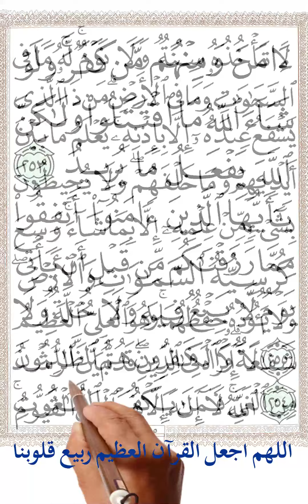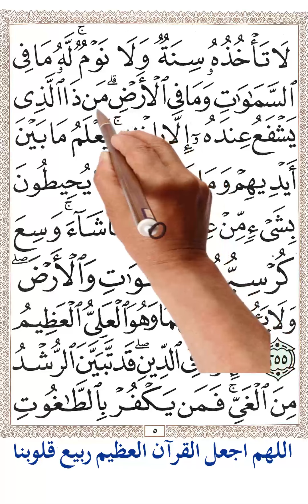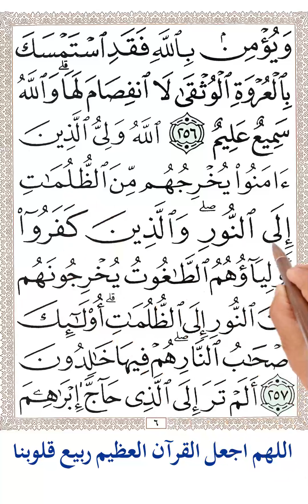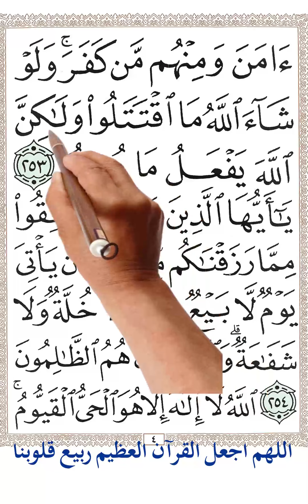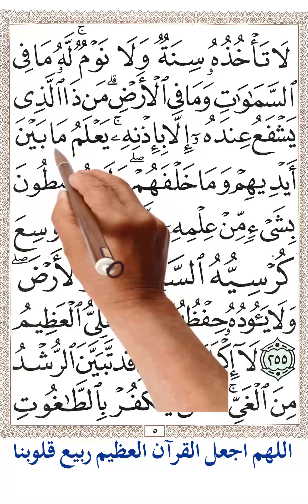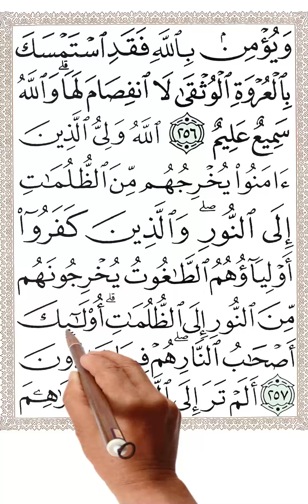سورة البقرة من اول الجزء الثالث حتي الاية 257 بخط المصحف الكبير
تِلْكَ الرُّسُلُ فَضَّلْنَا بَعْضَهُمْ عَلَى بَعْضٍ مِنْهُمْ مَنْ كَلَّمَ اللَّهُ وَرَفَعَ بَعْضَهُمْ دَرَجَاتٍ وَآَتَيْنَا عِيسَى ابْنَ مَرْيَمَ الْبَيِّنَاتِ وَأَيَّدْنَاهُ بِرُوحِ الْقُدُسِ وَلَوْ شَاءَ اللَّهُ مَا اقْتَتَلَ الَّذِينَ مِنْ بَعْدِهِمْ مِنْ بَعْدِ مَا جَاءَتْهُمُ الْبَيِّنَاتُ وَلَكِنِ اخْتَلَفُوا فَمِنْهُمْ مَنْ آَمَنَ وَمِنْهُمْ مَنْ كَفَرَ وَلَوْ شَاءَ اللَّهُ مَا اقْتَتَلُوا وَلَكِنَّ اللَّهَ يَفْعَلُ مَا يُرِيدُ (253) يَا أَيُّهَا الَّذِينَ آَمَنُوا أَنْفِقُوا مِمَّا رَزَقْنَاكُمْ مِنْ قَبْلِ أَنْ يَأْتِيَ يَوْمٌ لَا بَيْعٌ فِيهِ وَلَا خُلَّةٌ وَلَا شَفَاعَةٌ وَالْكَافِرُونَ هُمُ الظَّالِمُونَ (254) اللَّهُ لَا إِلَهَ إِلَّا هُوَ الْحَيُّ الْقَيُّومُ لَا تَأْخُذُهُ سِنَةٌ وَلَا نَوْمٌ لَهُ مَا فِي السَّمَاوَاتِ وَمَا فِي الْأَرْضِ مَنْ ذَا الَّذِي يَشْفَعُ عِنْدَهُ إِلَّا بِإِذْنِهِ يَعْلَمُ مَا بَيْنَ أَيْدِيهِمْ وَمَا خَلْفَهُمْ وَلَا يُحِيطُونَ بِشَيْءٍ مِنْ عِلْمِهِ إِلَّا بِمَا شَاءَ وَسِعَ كُرْسِيُّهُ السَّمَاوَاتِ وَالْأَرْضَ وَلَا يَئُودُهُ حِفْظُهُمَا وَهُوَ الْعَلِيُّ الْعَظِيمُ (255) لَا إِكْرَاهَ فِي الدِّينِ قَدْ تَبَيَّنَ الرُّشْدُ مِنَ الْغَيِّ فَمَنْ يَكْفُرْ بِالطَّاغُوتِ وَيُؤْمِنْ بِاللَّهِ فَقَدِ اسْتَمْسَكَ بِالْعُرْوَةِ الْوُثْقَى لَا انْفِصَامَ لَهَا وَاللَّهُ سَمِيعٌ عَلِيمٌ (256) اللَّهُ وَلِيُّ الَّذِينَ آَمَنُوا يُخْرِجُهُمْ مِنَ الظُّلُمَاتِ إِلَى النُّورِ وَالَّذِينَ كَفَرُوا أَوْلِيَاؤُهُمُ الطَّاغُوتُ يُخْرِجُونَهُمْ مِنَ النُّورِ إِلَى الظُّلُمَاتِ أُولَئِكَ أَصْحَابُ النَّارِ هُمْ فِيهَا خَالِدُونَ (257)